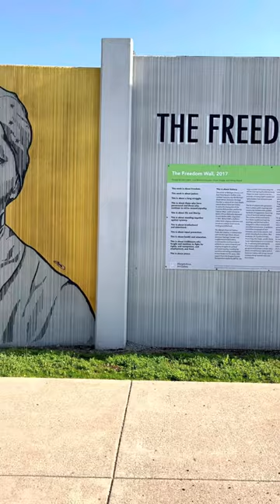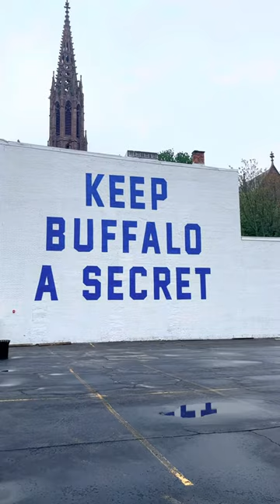Apollos716 - Fig Leaves 🍃